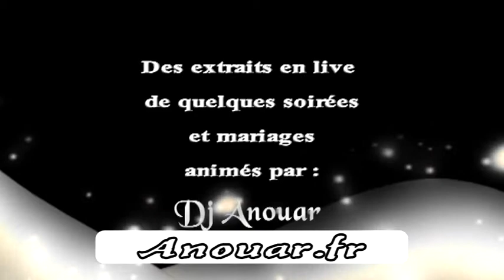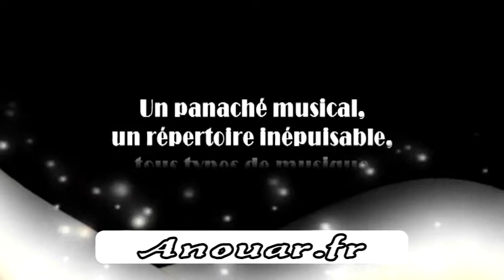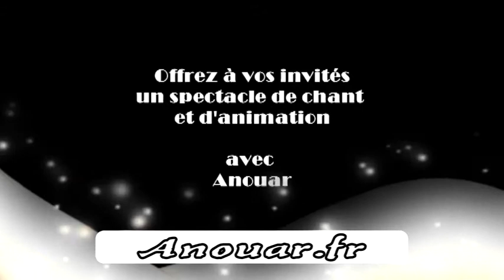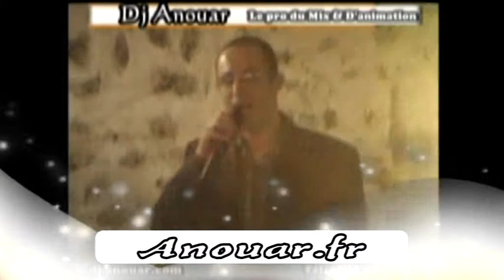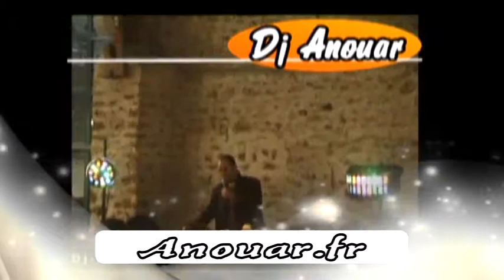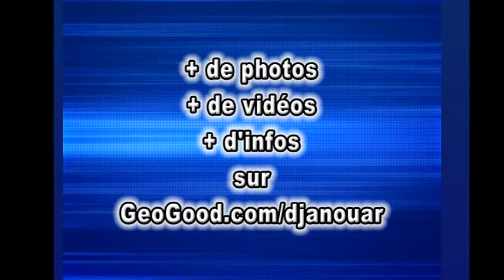Dj Anouar Dj Oriental pour Animation mariage mixte et Franco Maghrébin